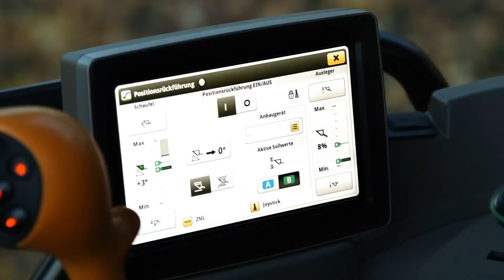Caricatori Frontali John Deere - Livellamento elettronico (ESL) e sistema RTP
Complementare ai sistemi di autolivellamento classici, l’ESL è  disponibile per i trattori Serie 6R con joystick elettronico. Dotato di autolivellamento elettroidraulico del caricatore frontale, il joystick elettronico è un requisito essenziale per il funzionamento del sistema di ritorno in posizione (RTP) a 4 posizioni di John Deere. Il kit ESL Standard include un caricatore NSL con ESL e RTP, mentre il kit ESL Premium unisce un caricatore MSL ai sistemi ESL e RTP.